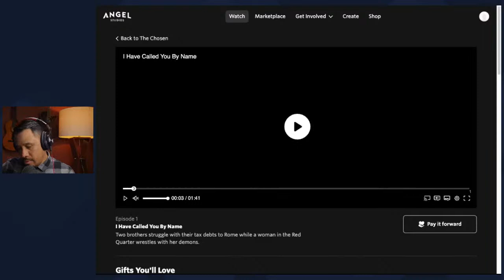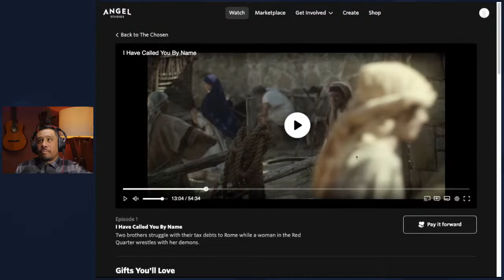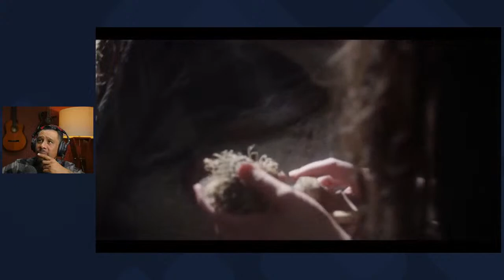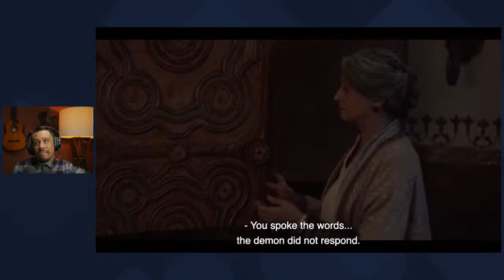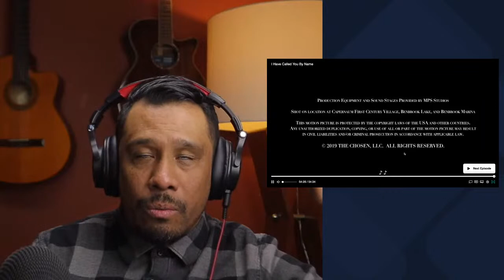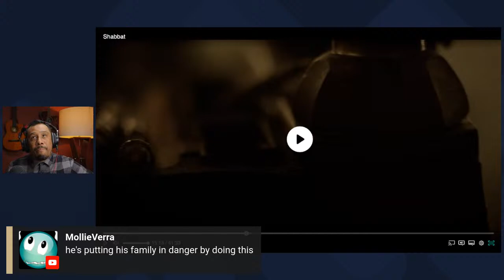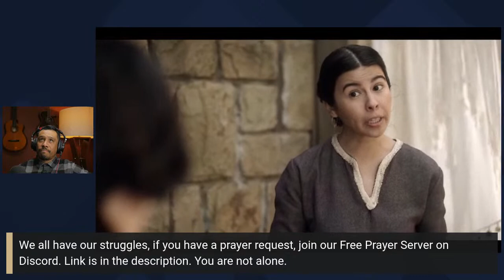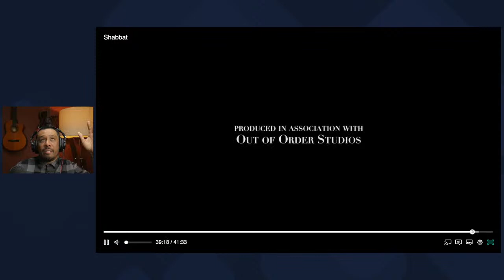Rewatching The Chosen Season 1 Episodes 1 & 2 (Getting Ready for Season 3)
Purchase Tickets for Season 3 Episodes 1 & 2 in theaters!

Today we start preparing for Season 3 of The Chosen by rewatching The Chosen Season 1 & 2! We start off by watching episodes 1 & 2. We will pause and talk, if this is something you do not like, it's okay if you don't join us.

Bio: Leonardo Torres was raised Catholic and left the church at age 18 after being threatened to be kicked out for asking questions about the bible concerning his grandfather's death. He identified as an Atheist for 12 years and spent that time actively arguing with street preachers, witnesses and anyone else who brought up religion. At age 30, he had a strong encounter with God that made him drop his Atheist title and he became a free follower of GOD which he calls, "The Great Spirit". Taking God seriously and following Him wherever He leads him, Leonardo started this YouTube Channel reaction to music as a "Non-Christian" musician reviewing Christian music. Through the music and the stories he began to learn more about Christ and considers himself a Student of Christ. Whether that means "Christian" or not is yet to be determined, but this channel is like a lost and found for lost sheep, Leonardo's goal is to create a safe space where God can find those who are yearning for Him. Leonardo wants to remind followers of Christ to love one another as they were commanded. The main theme of this channel is "Spread Love", and that's what we do, we take the love that God has given to us and we spread it to those who need it.